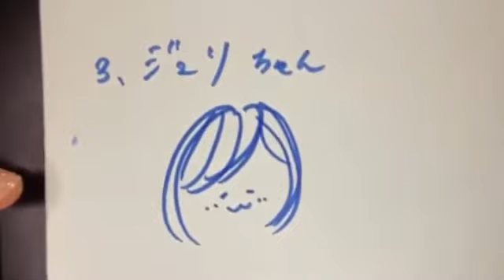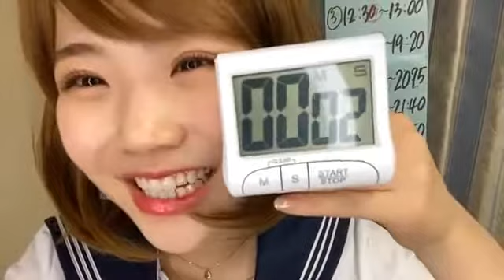2020年09月23日 22時32分24秒 出口 結菜（NMB48 チームM）